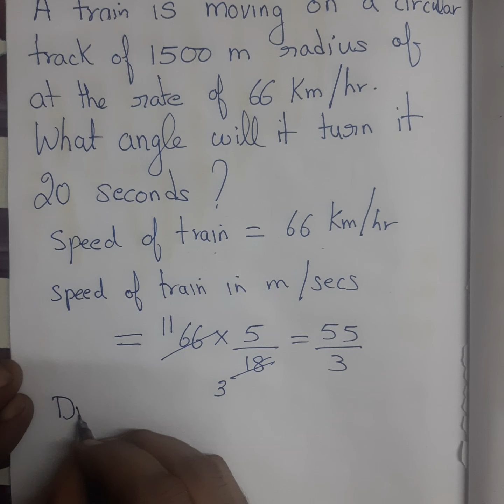11th maths exercise 3.2 10th sum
learning made simple and fun